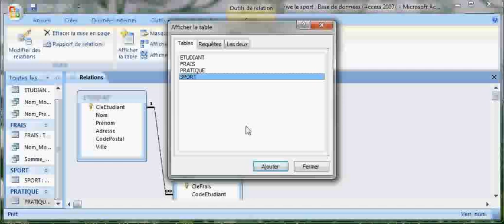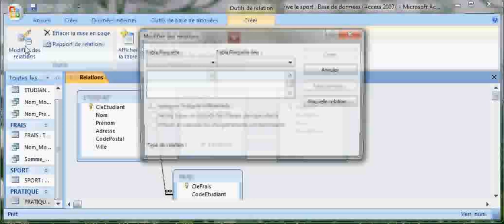12 Liens trois relations